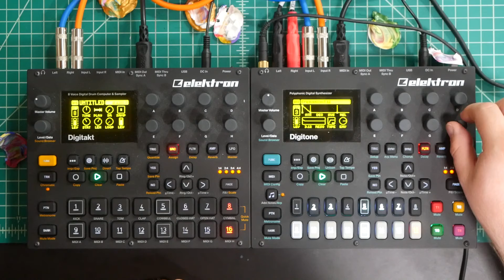Digitakt & Digitone Quick Jam 18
Another quick jam... looking forward to taking more notes and sharing more about what I'm trying to do in these little videos.